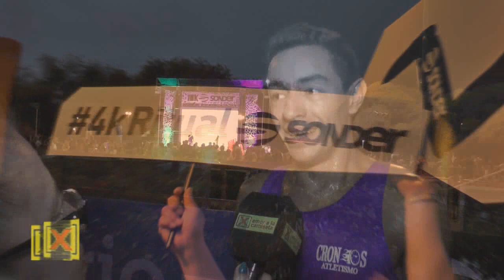3ER PROGRAMA 04 03 18